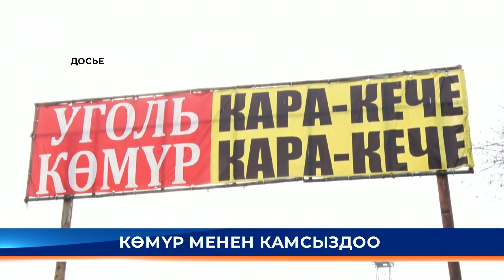Кыргызстан жаңылыктары 13:00 (13.10.2020) / Алатоо24